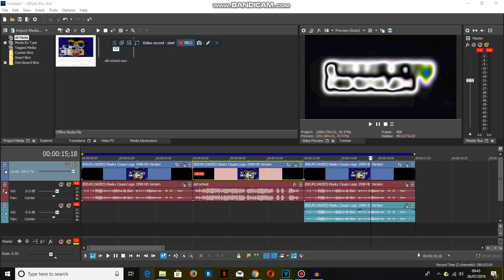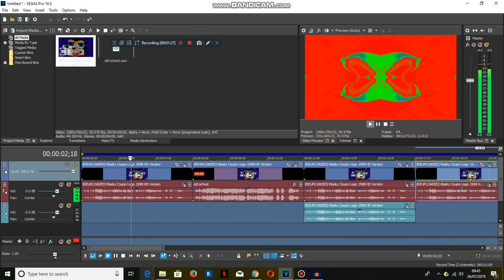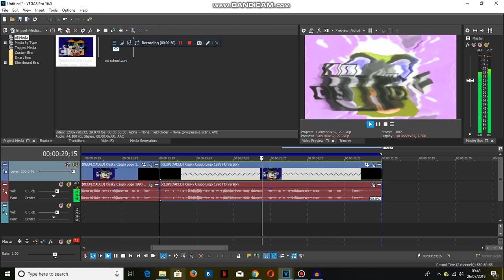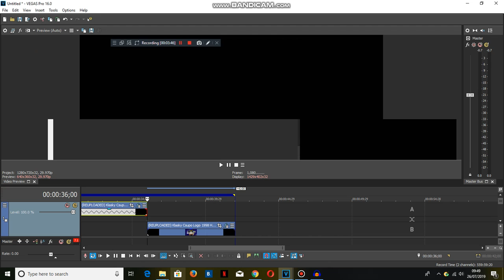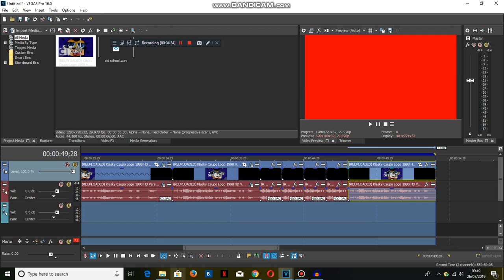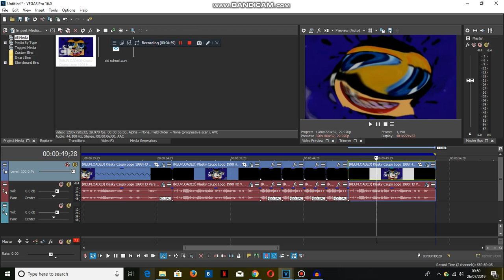How To Make Logoduel Round 1 VS Myself (Part 2)